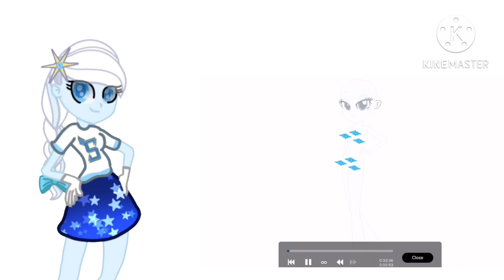Redesigning Rarity’s Fall formal dress ♢ Mlp EG ♢